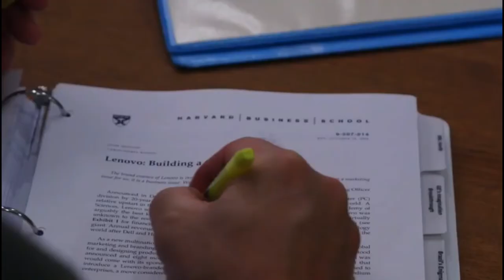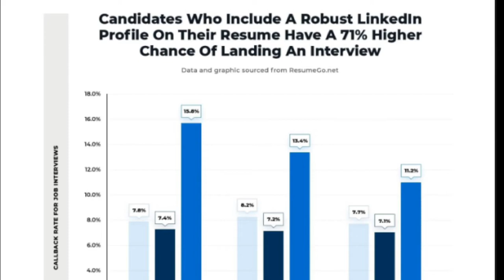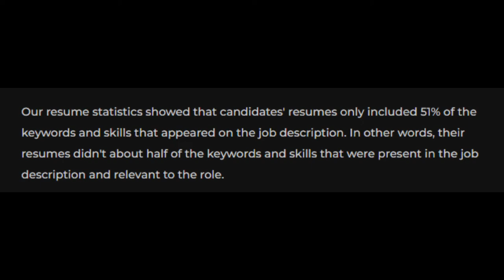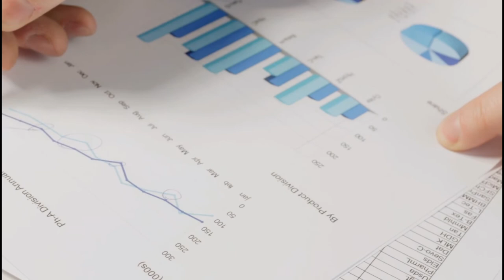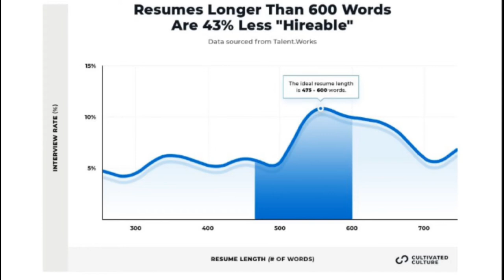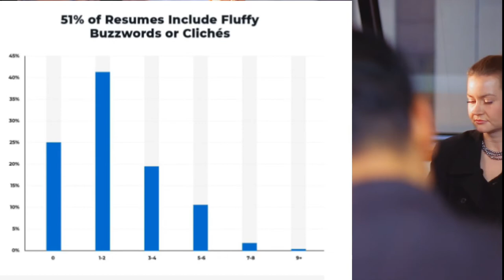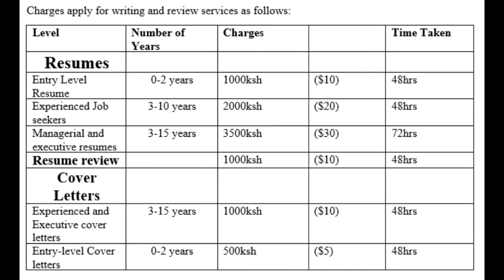resume writing | get interviews and secure your job today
resume/CV writing tips.